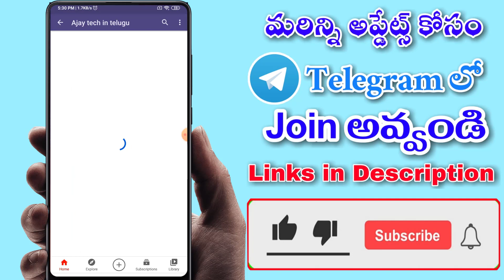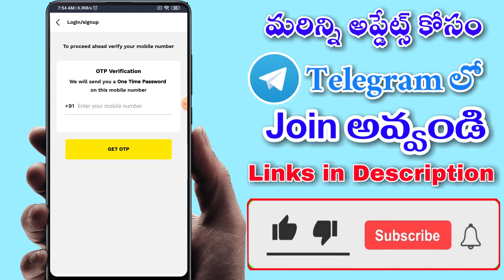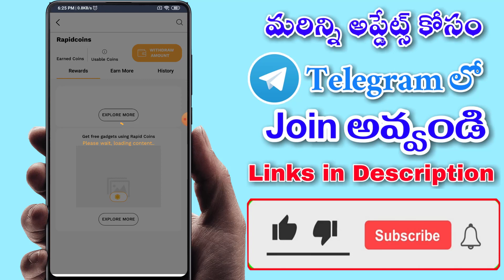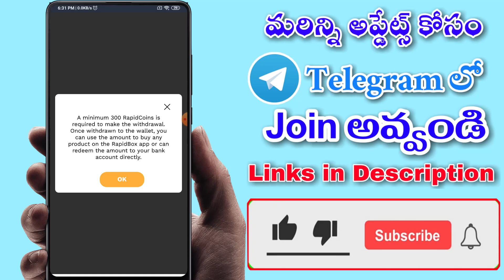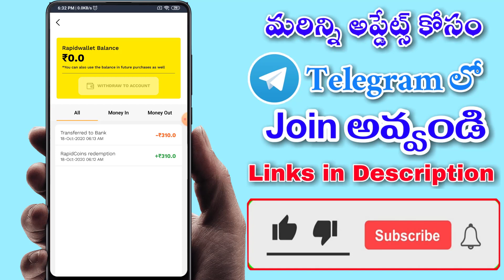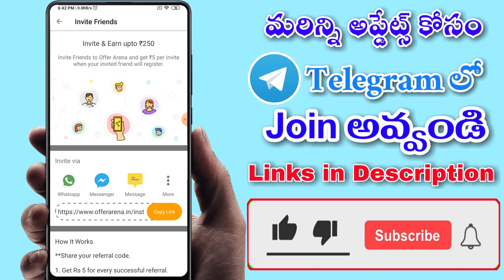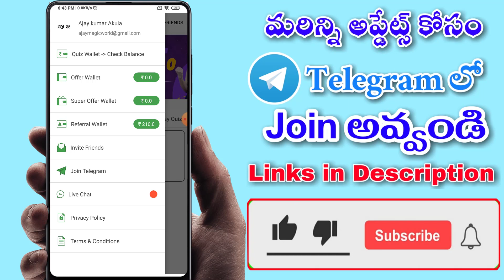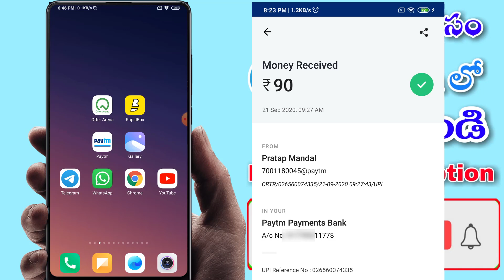new paytm cash earning apps in telugu | paytm cash earning apps for students | make money online